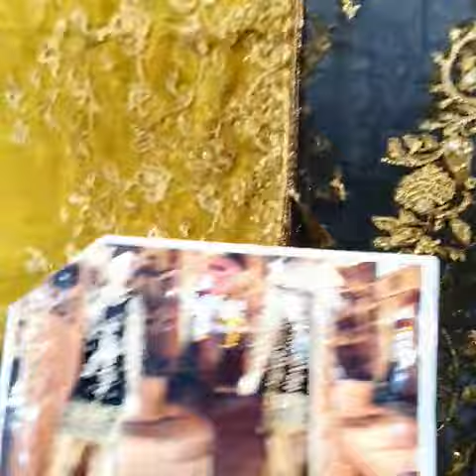👉 *Zarkoon Zebtan Luxury Party Wear Handmade Dress* 👉 Luxury 3Piece Suit 👉 Shirt Full Handmade